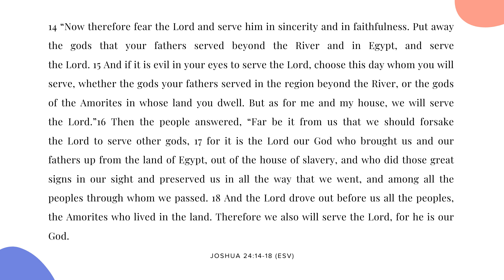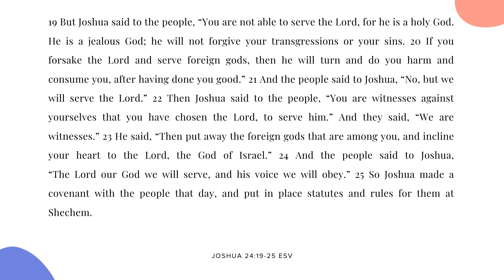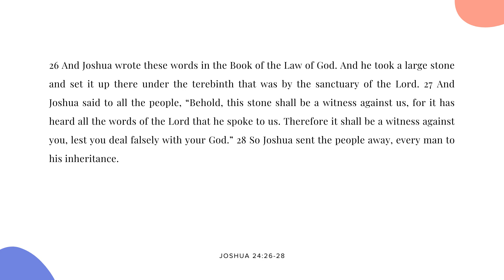나성영락교회 Middle School - Costly Faith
Pastor Kevin Lee / Joshua 24:14-28
Middle School Ministry

Praise Songs:
So Good to Me - Cory Asbury
He is Faithful - Bryan & Katie Torwalt
Goodness of God - Bethel Live